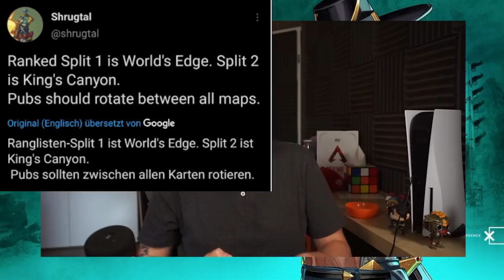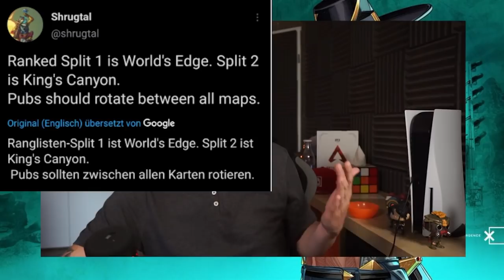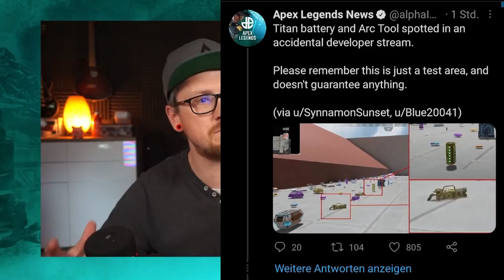3er Map Rotation + neue Waffe Leak mit Gameplay│Apex Legends Season 10 news deutsch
In Apex Legends Season 10 soll es endlich eine 3er Map Rotation geben und eine neue Waffe wurde in einem Devstream gesichtet aus dem Titanfall Universum!